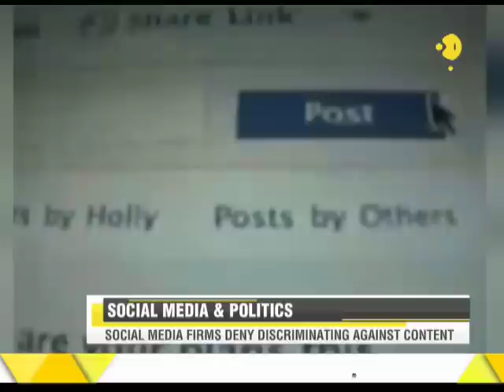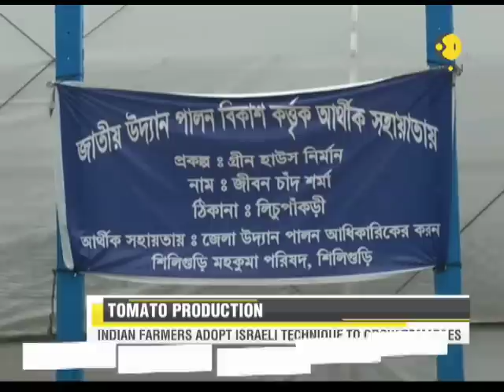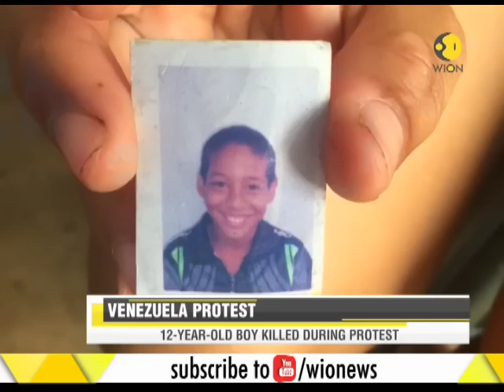WION Speed News: Watch top international news of the morning, July 18th , 2018